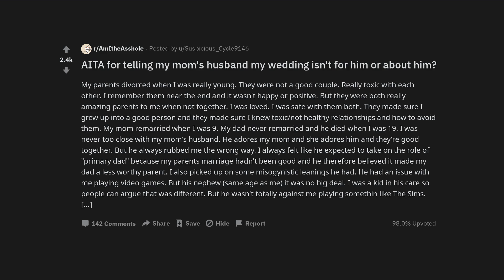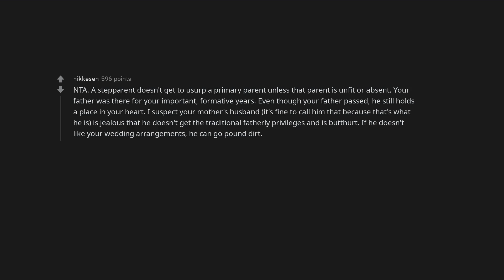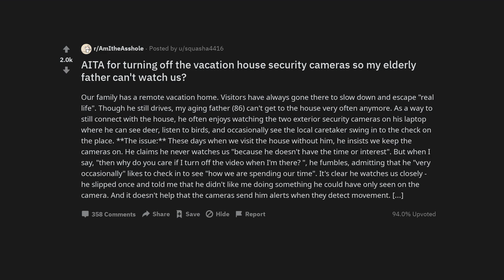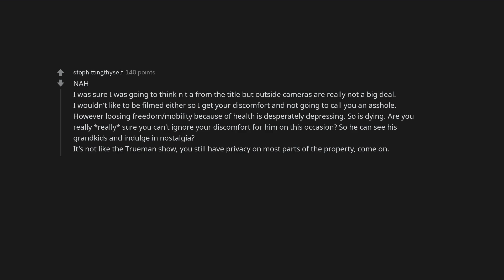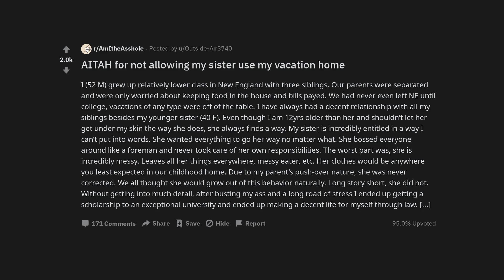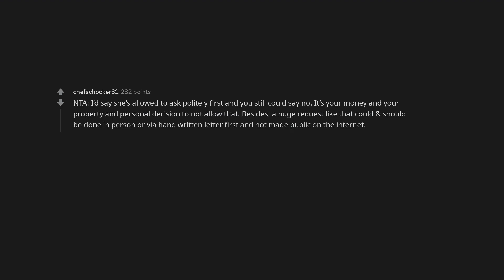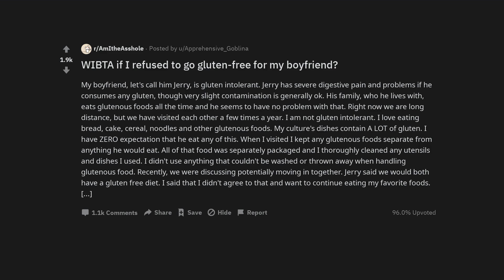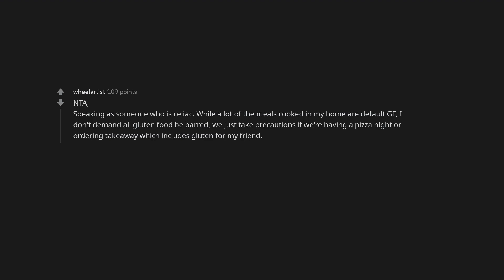Am I Wrong for Telling My Mom's Husband My Wedding Isn't About Him?